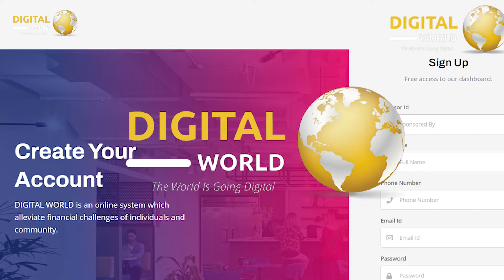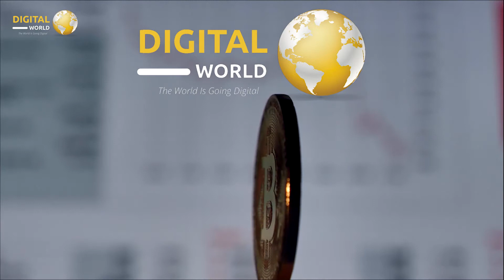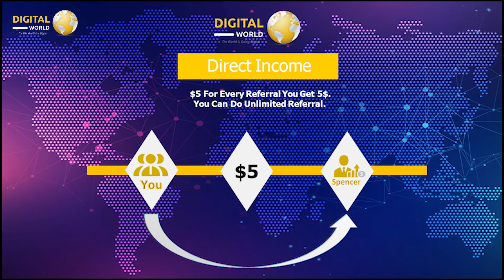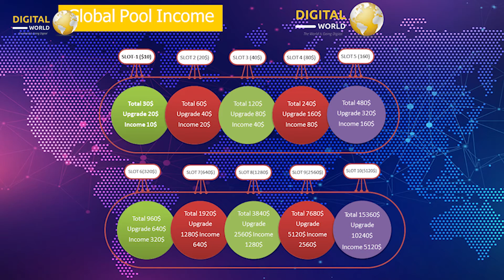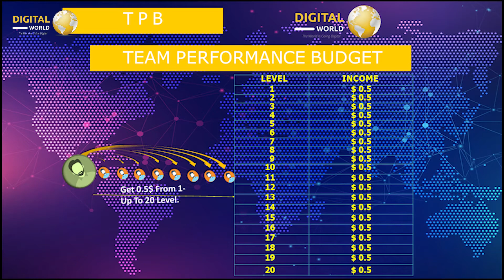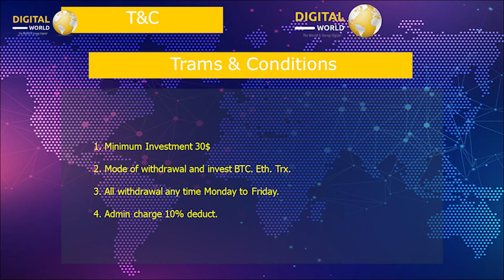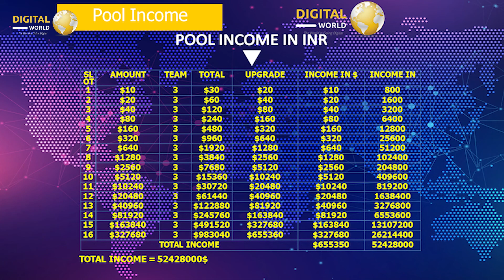Digital World full plan video Hindi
Mission Digital India

आज समय बदल रहा है
     टेक्नोलॉजी बदल रही है
            कमाने के तरीके भी बदल रहे हैं
                 तो  हमे भी बदलते हुए समय और टेक्नोलॉजी के साथ खुद को बदलना होगा

एक शानदार बिजनेस अपॉर्चुनिटी DIGITAL WORLD जिसे  बिना घर और परिवार छोड़ें आप ऑनलाइन स्टार्टअप से अपने मोबाइल से ही पैसे कमा सकते है

⏳अब पैसा कमाना हुआ बिल्कुल आसान

🇮🇳 Suported By Mission Digital India🇮🇳
आज का जमाना
physical नहीं रहा !
आज का जमाना
Digital हो गया है।

👉Friends आज के बदलते Technology ,Internet, Digital कि दुनिया में DIGITAL WORLD आपको डिजिटल स्मार्ट वर्क करके इनकम करने का मौका देती है

Digital और Online के माध्यम से चलने वाले बिजनेस ही, आज के ज़माने का कामयाब बिजनेस है !!!

ऐसा ही एक अदभुत और करिश्माई बिजनेस जिससे हम बहुत बड़ा रुपैया कमा सकते हैं, जिसका नाम है

Very Powerfull & Simple Plan Biggest & Unique Plan Pre-Launch

No Binary System
No Matching System
No Copping System
No Products Sale System
No Repurchase System
No Investment System